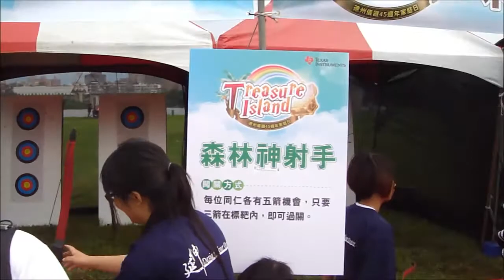2014 05 03 公司45週年家庭日